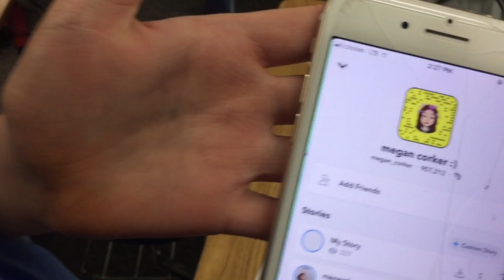School Vlog #41 (Hit Your Woah) 🤠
Hopefully you guys enjoy the video even tho it’s not my best. Go follow my boy Nate on Instagram @nathancapri0.